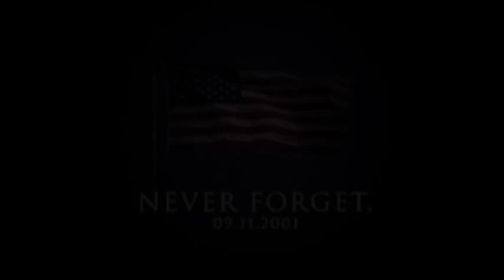September 11th CHS Morning Announcements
Calhoun High School morning announcements for September 11th, 2015.